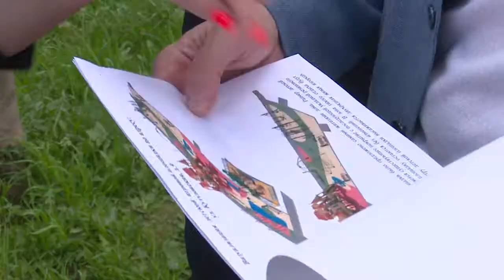По обращениям жителей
В Ромашково приехал депутат Мособлдумы Дмитрий Голубков. Он посетил жилой комплекс, жители которого страдают от подтопления. Также в рамках рабочей поездки парламентарий обсудил с жителями Новой Трёхгорки благоустройство детской площадки.